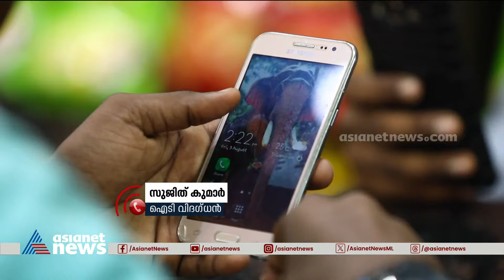'2ജി ഇപ്പോഴും നമ്മുടെ നാട്ടിൽ ഉപയോഗിക്കുന്നത് ഉപഭോക്താക്കളുടെ ഗതികേട് കൊണ്ടാണ്' | Reliance Jio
'2 ജി 3 തലമുറകൾക്ക് മുമ്പുള്ളതാണ്, അതൊരു ഔട്ട് ഡേറ്റഡ് ഫോമായി മാറി കഴിഞ്ഞു';2ജി ഇപ്പോഴും നമ്മുടെ നാട്ടിൽ ഉപയോഗിക്കുന്നത് ഉപഭോക്താക്കളുടെ  ഗതികേട് കൊണ്ടാണെന്ന്  സുജിത്ത് കുമാർ